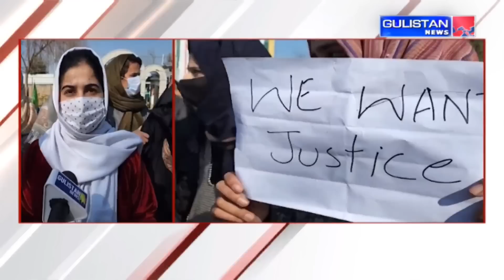KASHMIRI NEWS|| JammuAndKashmir || Gulistan News